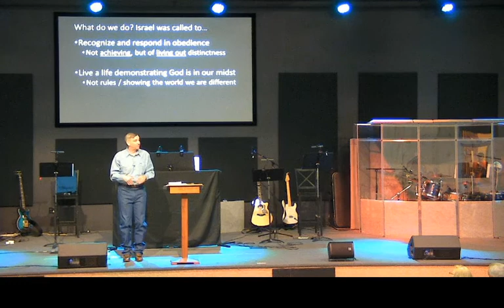Lander Free Church Worship Service - September 27, 2020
Welcome to Church!  Thanks for joining us!